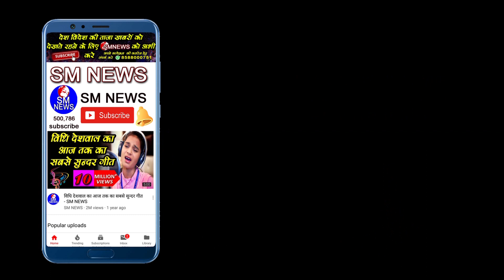BJP के झूठ की पोल खोलता ये वीडियो - हर देशवासी जरूर देखें वीडियो/EXCLUSIVE Song